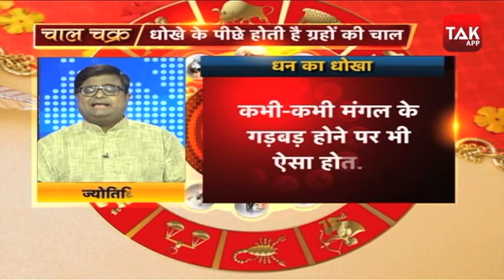धोखे के पीछे होती है ग्रहों की चाल | ShailendraPandey | Astro Tak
ज्योतिर्विद शैलेंद्र से जानिए कैसे धोखे के पीछे होती है ग्रहों की चाल... DekhBinaBreak Dhokha ShailendraPandey AstroTak, (Ask a Question)